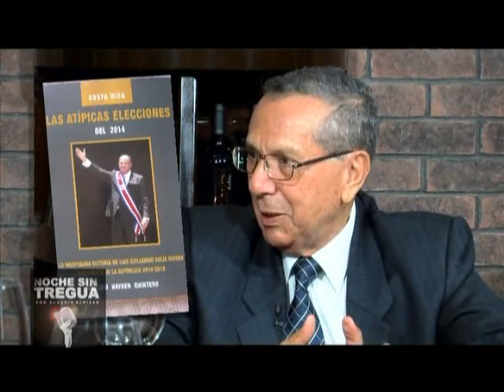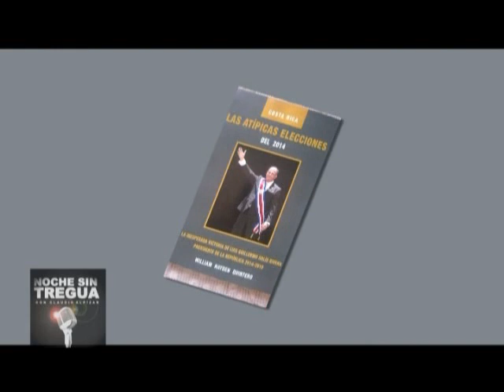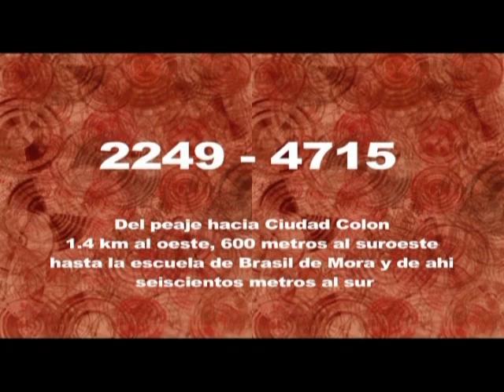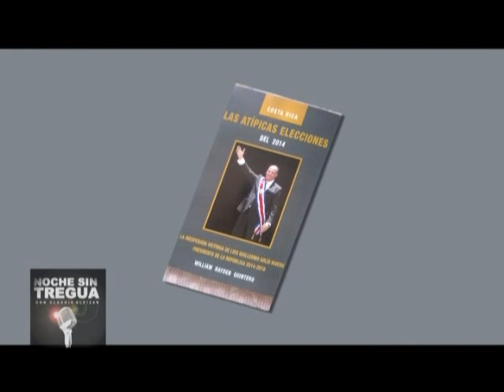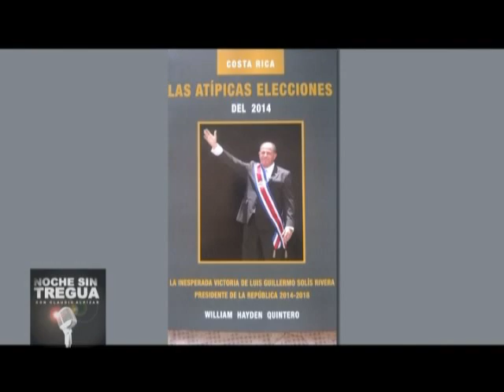Noche Sin Tregua con William Hayden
Invitado: William Hayden Quintero, Economista
Tema: Su libro "Las atípicas elecciones 2014"
15-Set-2014